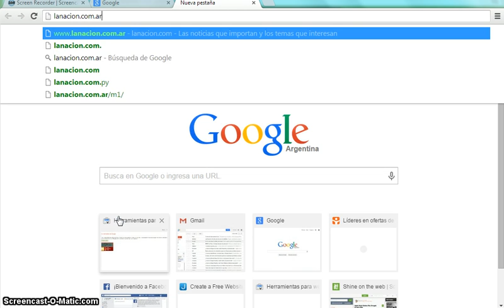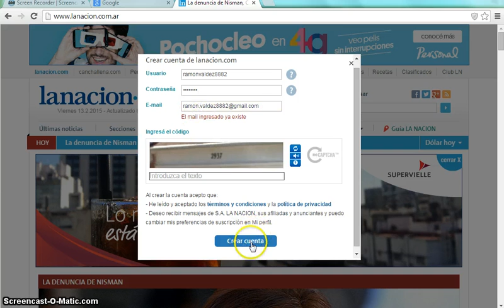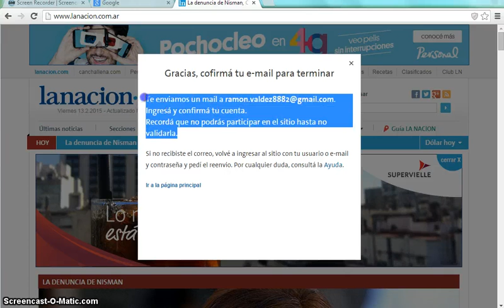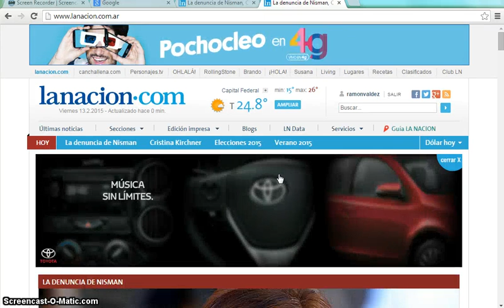Registrarse en La Nacion (Diario)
Registrarse en el sitio del diario La Nacion de Argentina. Ahora es necesario para leer mas de 20 noticias por mes.